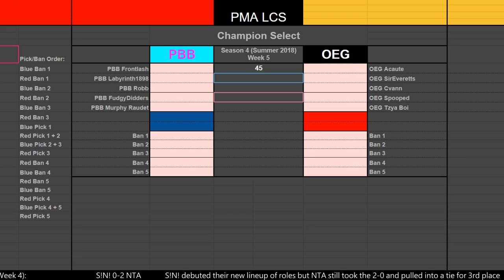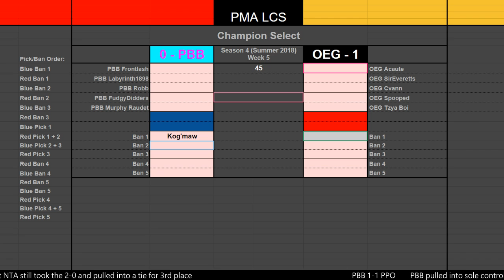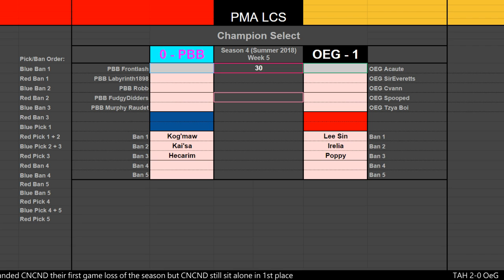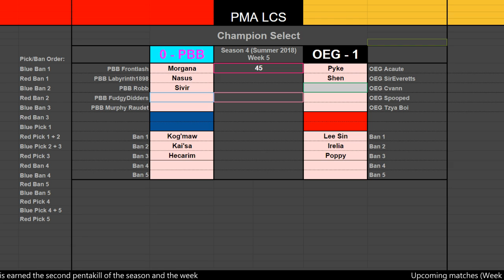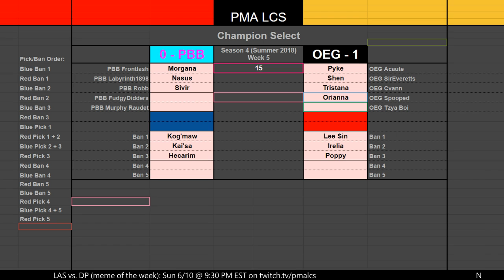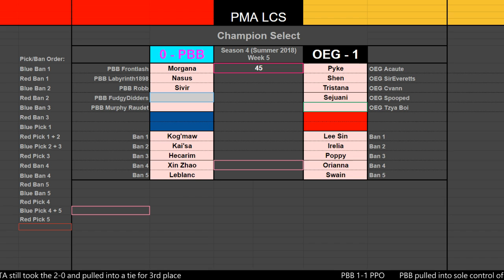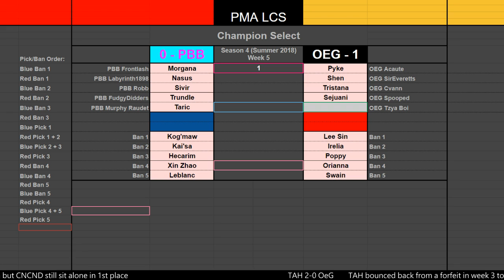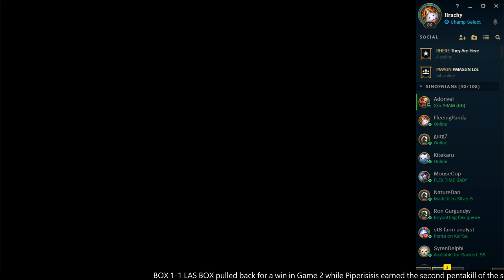S4 W5: PBB vs OeG Game 2